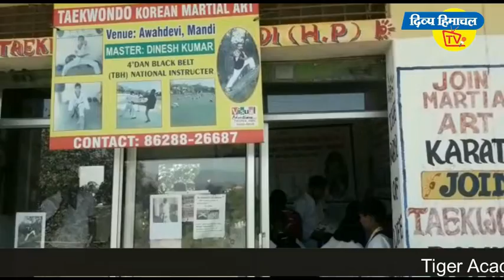करसोग में पंचायत समिति की बैठक, अध्यक्षों के न पहुंचने से लोग खफा। दिव्य हिमाचल वेब टीवी